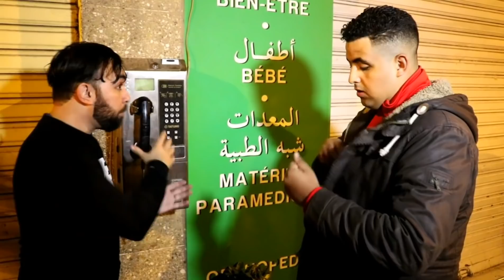khalid_pio⚡⚡ سكيتش أيفون بيبي🔥🔥 sketch iphone BEBE🔥🔥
المرجوا الاشتراك على القناة و الضغط على زر الجرس لكي تتوصلو بكل ما هو جديد 😍😍😍
وكذلك الالتحاق على حسابنا في الانستغرام 🔥🔥
khalid_pio🔥🔥
أراكم و تعاليقكم تهمنا وشكرا لكم على دعمكم لنا لكل هذه المدة 😍😍